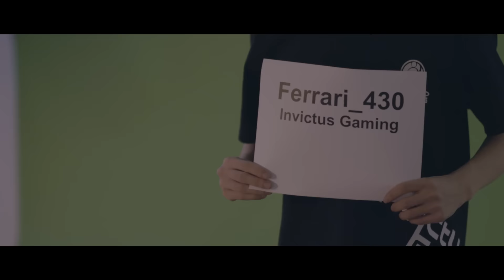Игрок команды iG Ferrari_430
Записи всех игр, интервью, хайлайты, обзоры и многое другое - всё это вы сможете найти тут. Следите за TI5 вместе с Dota2RuHub !